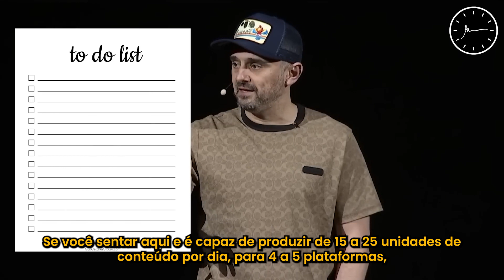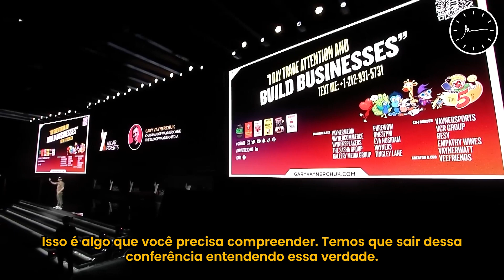5 Minutos de conselhos que podem mudar o seu negócio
O Keynote in 5 de hoje é de um keynote que fiz no evento Aldar Experts! Eu falo sobre a importância de fazer conteúdo em escala para crescer o seu negócio, o conceito de plataformas e culturas, a verdadeira razão que a maioria das pessoas não produzem de 15 a 25 unidades de conteúdo, e muito mais!

Seus comentários são o nosso oxigênio, tire um segundo para dizer “Oi” ;) - @garyveebrazil

► Siga meus canais Brasileiros:

Gary Vaynerchuk é um empreendedor em série e atua como presidente da VaynerX e CEO da VaynerMedia. Gary é considerado uma das principais mentes globais sobre o futuro da cultura, relevância e internet. Conhecido como "GaryVee", ele é descrito como um dos pensadores mais avançados nos negócios - ele reconhece padrões e tendências desde o início para ajudar os outros a entender como essas mudanças afetam os mercados e o comportamento do consumidor. Sejam artistas em ascensão, eSports, investimentos em NFT ou comunicações digitais, Gary entende como trazer a relevância da marca para a linha de frente.

Gary é um empreendedor de coração -- ele constrói negócios. Hoje, ele ajuda as marcas da Fortune 1000 a alavancar a atenção do consumidor por meio de sua agência de publicidade, a VaynerMedia, que tem escritórios em Nova York, Los Angeles, Londres, Singapura e está expandindo sua presença na Cidade do México. A VaynerMedia faz parte da holding VaynerX, que também inclui VaynerProductions, Gallery Media Group, The Sasha Group, Tracer, VaynerSpeakers, VaynerTalent e VaynerCommerce. Gary também é cofundador da VaynerSports, Resy e Empathy Wines. Gary guiou Resy e Empathy a saídas bem-sucedidas -- ambas foram vendidas para a American Express e a Constellation, respectivamente.

Além de administrar vários negócios, Gary documenta sua vida diariamente como CEO por meio de seus canais de mídias sociais, que tem mais de 30 milhões de seguidores reunindo todas as plataformas. Seu podcast 'The GaryVee Audio Experience' está entre os principais podcasts do mundo. Ele é cinco vezes autor best-seller do New York Times e um dos palestrantes mais procurados.
Gary atua no conselho da MikMak, Bojangles Restaurants e Pencils of Promise. Ele também é um membro de longa data da Charity:Water.